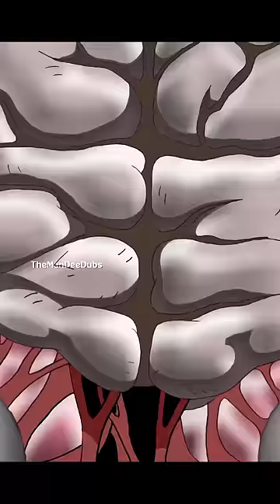Superman LOBOTOMIZES Himself!